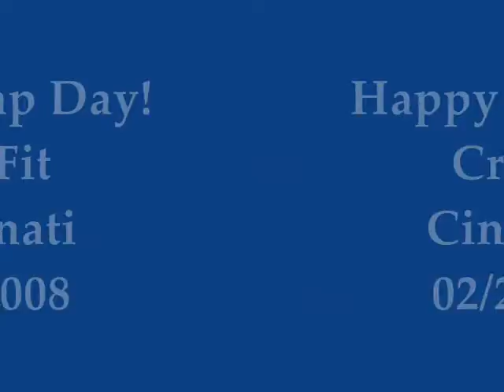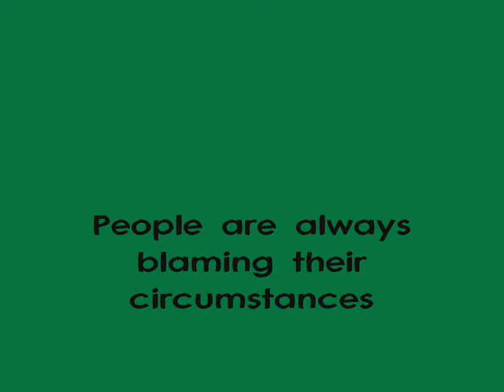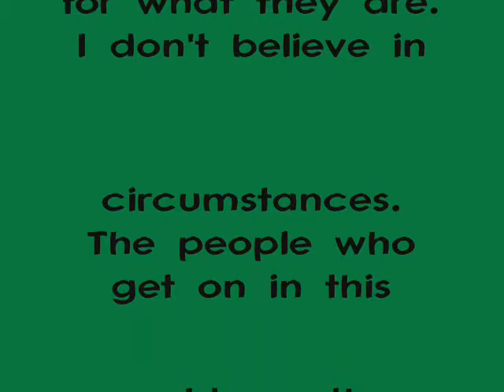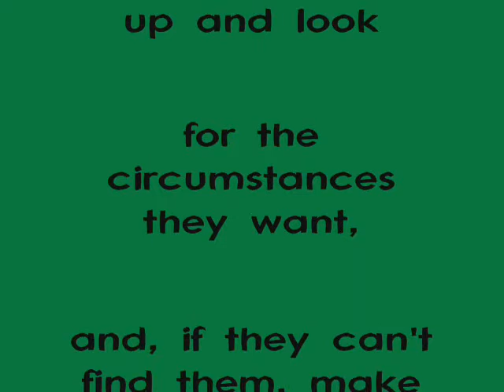Happy Leap Day!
How many levels of the following exercises can you finish in 20 minutes?
Jumping Ring Dips
BB Shoulder Presses
Sprawls
Jumping Lunges
Level 1 = 6 reps; 2 = 12 reps; 3 = 18 reps; 4 = 24 reps; 5 = 30 reps!